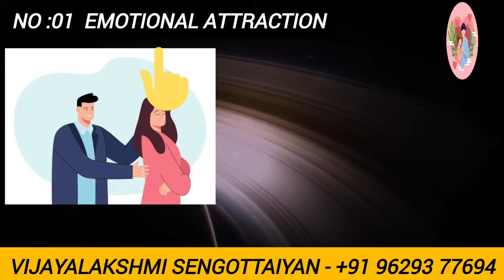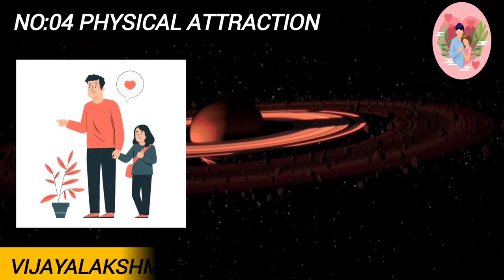04 Love Attraction Attachments | நீ நிஜத்தில் ஒரு நபரை இடைவிடாமல் நேசித்தால் | Love Psychology Facts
04 Love Attraction Attachments | நீ நிஜத்தில் ஒரு நபரை இடைவிடாமல் நேசித்தால் | Love Psychology Facts

Free Delivery 🦋

Flip kart 🌈

Notion press 🌈

Free Delivery 🌈

உறக்கத்தின் உளவியல்

Flip kart  🌈